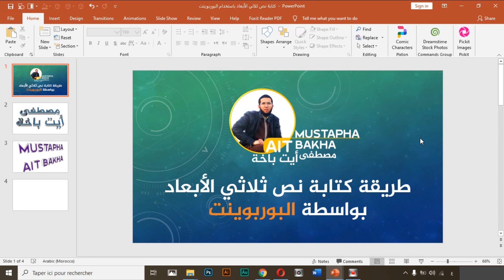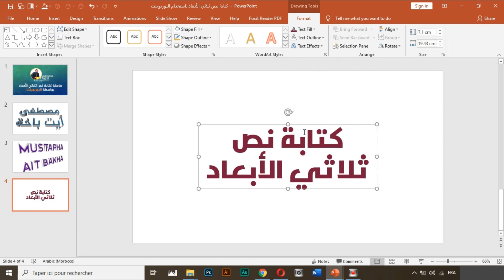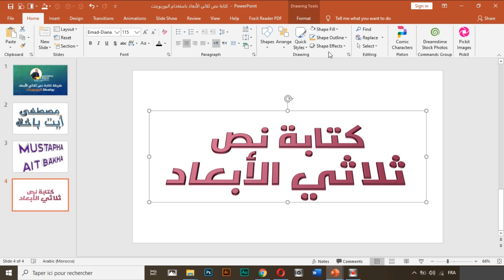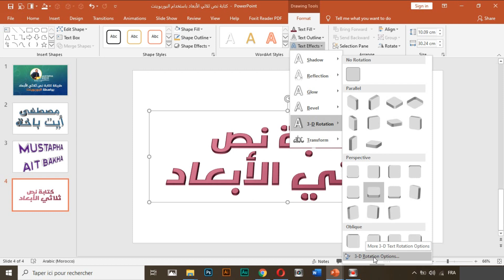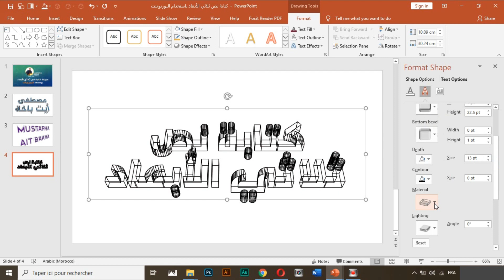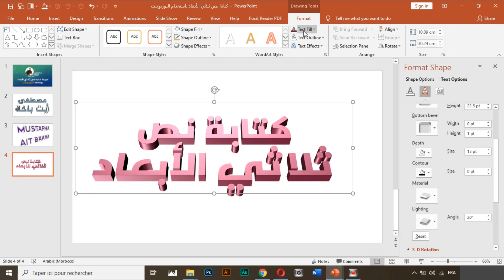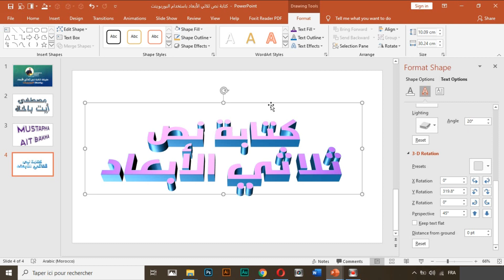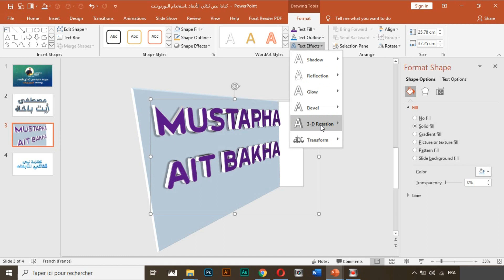طريقة كتابة نص ثلاثي الأبعاد بواسطة البوربوينت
درس جديد حول طريقة كتابة نص ثلاثي الأبعاد والتحكم في زوايا العرض فقط باستخدام برنامج البوربوينت PowerPoint
تحميل النموذج: